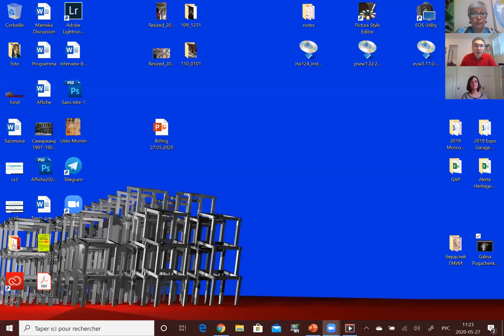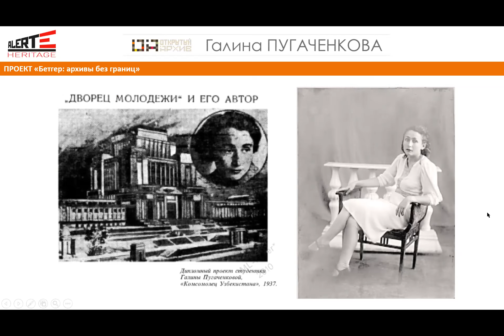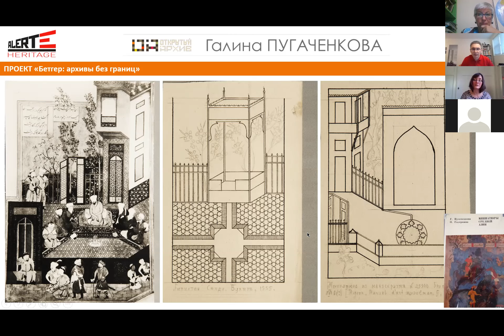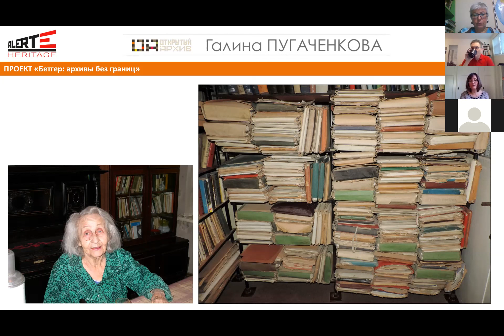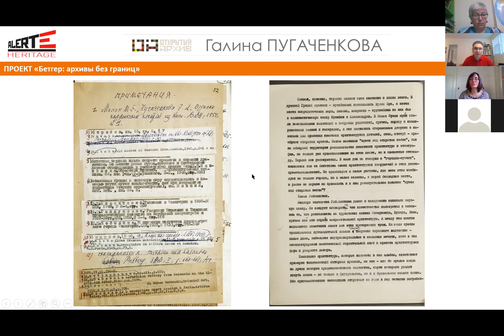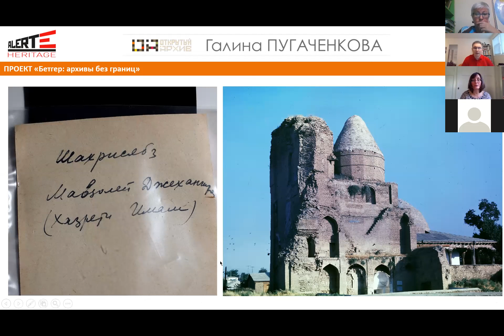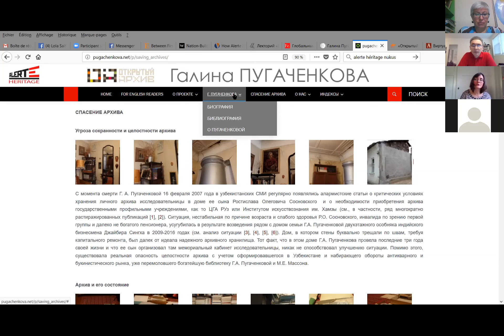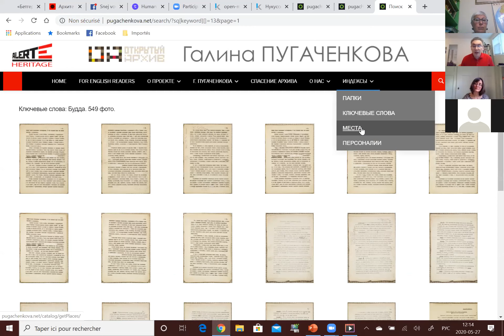Брифинг Alerte Heritage о проекте сохранения архива Галины Пугаченковой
В связи с публикацией первой партии документов проекта «Галина Пугаченкова: открытый архив», посвященного спасению и виртуальному представлению документов архива академика Галины Анатольевной Пугаченковой, Обсерватория Alerte Héritage проведет онлайн-брифинг для журналистов, блогеров  и искусствоведов Узбекистана, интересующихся судьбой культурного наследия Центральной Азии.

НЕМНОГО О ПРОЕКТЕ:
«ОТКРЫТЫЙ АРХИВ: ГАЛИНА ПУГАЧЕНКОВА»
Галина Анатольевна Пугаченкова (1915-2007), архитектор, археолог, историк искусств и архитектуры, вошла в историю науки как крупный специалист по истории древней и средневековой культуры Центральной Азии. С ее именем связаны многие важные открытия, как, например, греко-парфянские ритоны Нисы и архитектурные памятники Туркмении или кушано-эллинистическая скульптура Халчаяна и Дальверзин-тепе в Узбекистане. Исследования Г.А. Пугаченковой воплотились в десятки книг и сотни статей, ставших «классикой» для нескольких поколений исследователей.
Помимо опубликованных работ, научное наследие Г.А. Пугаченковой представлено и ее архивом, тщательно собиравшимся ею на протяжении долгих лет ее научной деятельности. Хранящиеся в архиве Г.А. Пугаченковой документы – рукописи и машинописные тексты научных работ, полевые дневники, деловая и частная переписка, личные записи и небольшие заметки, фотографии, чертежи, прорисовки, рисунки и акварели – касаются архитектуры, археологии, истории восточной миниатюры, нумизматики реставрации памятников и истории науки.
По ряду обстоятельств архив не был передан в ЦГА РУз после смерти Г.А. Пугаченковой. Критические условия его хранения в доме ее сына Р.О. Сосновского значительно ухудшились в результате возведения рядом с домом двух-этажного особняка особняка в 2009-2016 гг. Дом, в котором стены трещали по швам, был далек от идеала надежного архивного хранилища. Существовала также реальная опасность целостности архива с учетом агрессивного антикварного и букинистического рынка Узбекистана, уже перемоловшего богатейшую библиотеку ГА. Пугаченковой и М.Е. Массона.
Усилия исследователей и журналистов, призывавших выкупить его у семьи для передачи в научные учреждения Узбекистана, долгое время оставались безрезультатными.
В декабре 2018 г. международной Обсерватории Alerte Héritage получила возможность легально  приобрести весь сохранившийся у наследников личный архив Г.А. Пугаченковой. Это стало возможным благодаря программе “Cultural Emergency Response Programme” голландского фонда Prince Claus Fund и американского фонда Whiting Foundation. В реализации проекта по созданию виртуального архива активное участие

АВТОР И ВЕДУЩИЙ ПРОЕКТА
Д.и.н. Светлана ГОРШЕНИНА, историк и историк искусства Центральной Азии, ассоциированный исследователь лаборатории AOROC (CNRS/ENS) и Maison de l’Histoire университета Женевы, куратор нескольких выставок, посвященных фотографиям XIX – начала ХХ веков и истории археологии Средней Азии, автор и/или научный редактор многочисленных публикаций, соучредитель Обсерватории Alerte Héritage.

СОАВТОР ПРОЕКТА
Борис ЧУХОВИЧ, кандидат искусствоведения, ассоциированный исследователь Монреальского университета, куратор многих выставок современного искусства и виртуальных музееведческих проектов в Канаде и Центральной Азии, соучредитель Обсерватории Alerte Héritage.